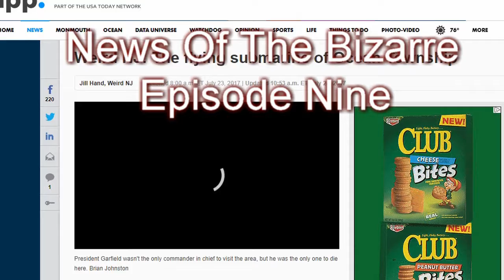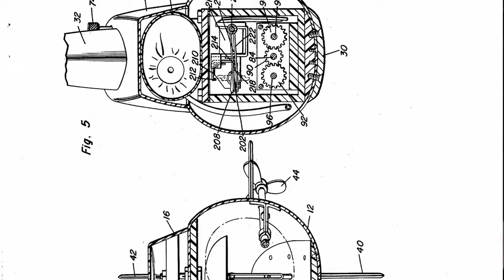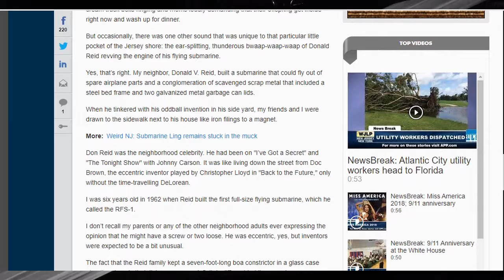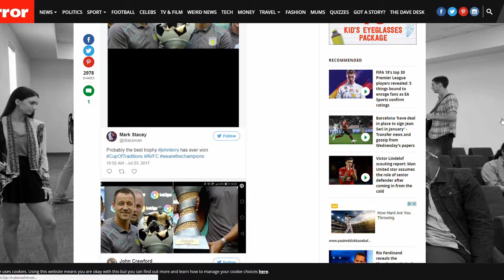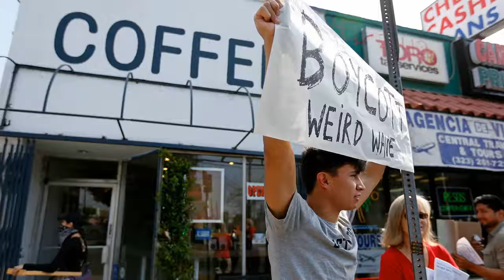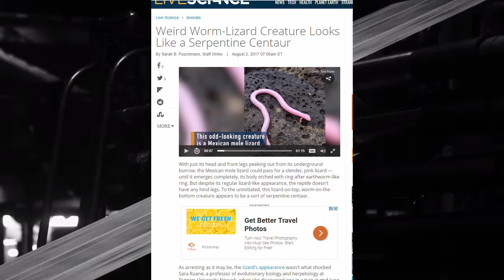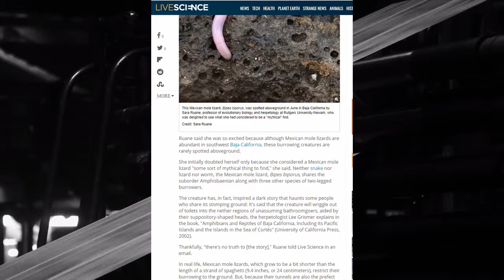"From Flying Submarines to Trophy-Laden Tales: Must-Watch Videos That Defy Expectations"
Read More Funny Stories Here!
In a world filled with routine and predictability, sometimes it's the unexpected and extraordinary that capture our attention and leave us wanting more. This week, we bring you a collection of must-watch videos that defy expectations, from a flying submarine in the 1960s to the trophy-laden career of football legend John Terry and a coffee shop facing the heat of anti-gentrification activists. Join us on a journey into the unusual and fascinating stories that make these videos a compelling watch.